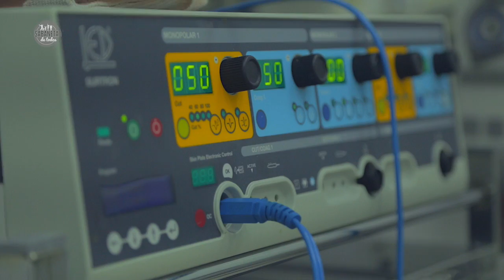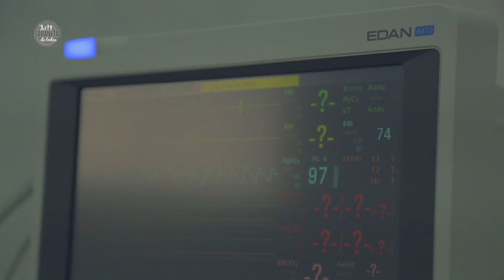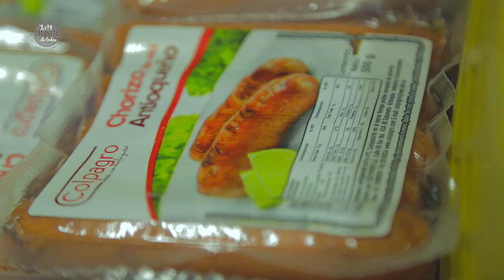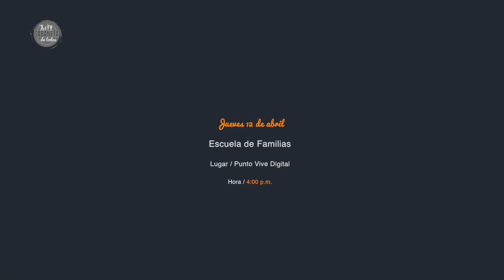En Sabaneta todos contamos tv, edición 9.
Este programa lo puedes ver la emisión de este programa todos los domingos por Canal Teleantioquia, desde las 12:55 p.m. hasta la 1:00 p.m.